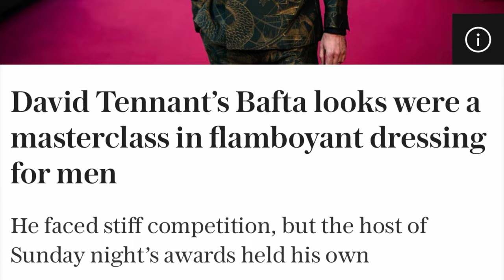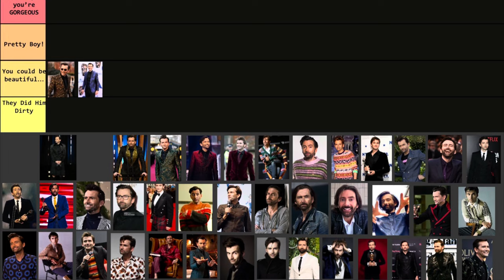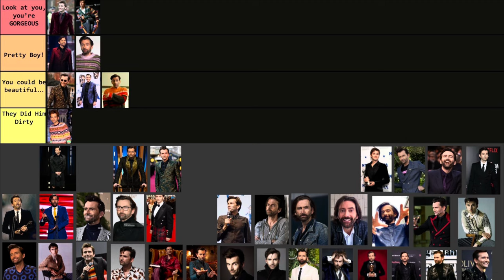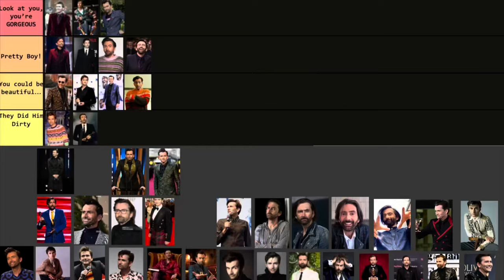Tier ranking iconic David Tennant outfits because it’s his birthday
My special little guy just turned 53 so I wanted to make a fun little video to celebrate! Enjoy me rambling about two of my favorite things (David Tennant and fashion) for 20 minutes